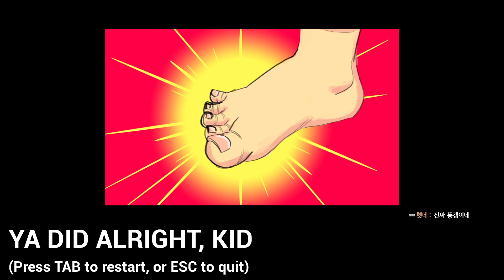발 닦아드려요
발톱 깎는 게임

※ 영상 업로드 시간 : 아침